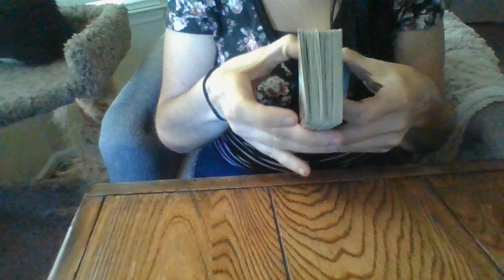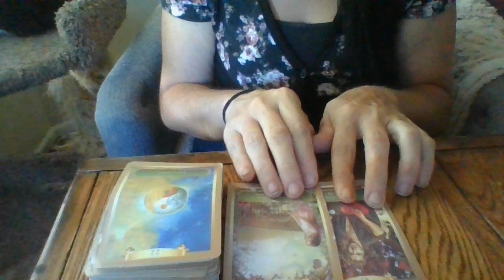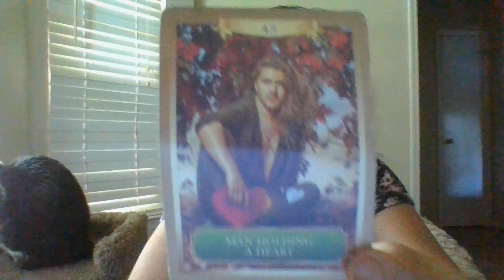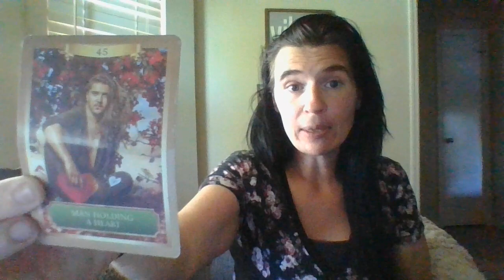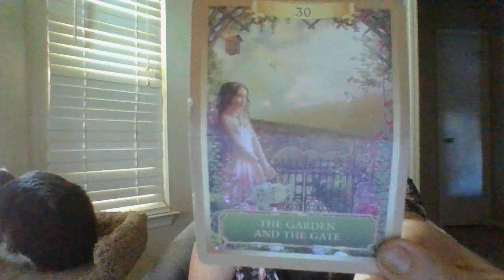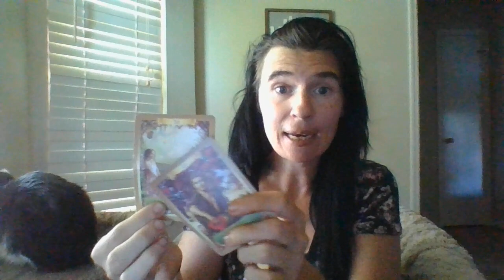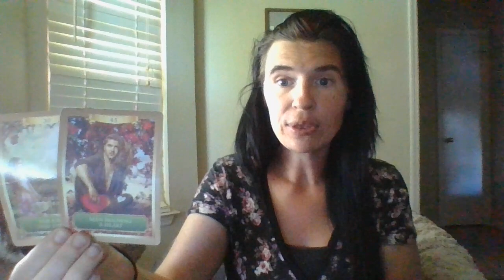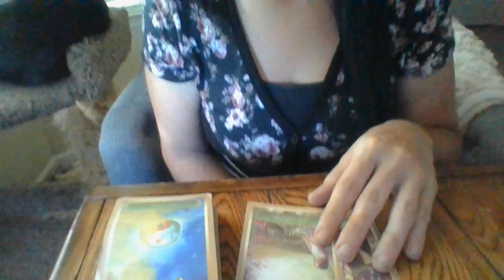JULY 22- A PISCES ONLINE SMPLATFORMHASCOPYRIGHT INFRINDGEDANDCOMMITTEDFRAUD!ASIGREPORTCOMING!STRIKE!